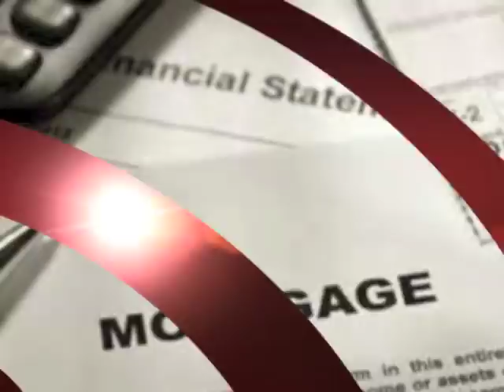What is an Adjustable Rate Mortgage? - ARM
One minute overview that explains what an Adjustable Rate Mortgage - ARM is.